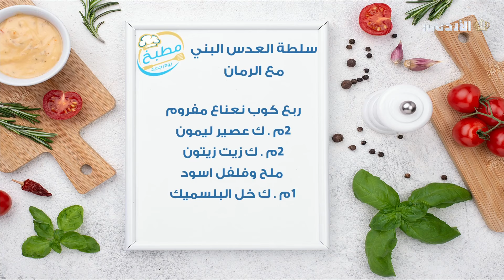مطبخ يوم جديد | سلطة العدس البني مع الرمان